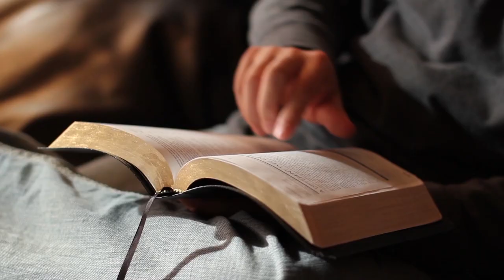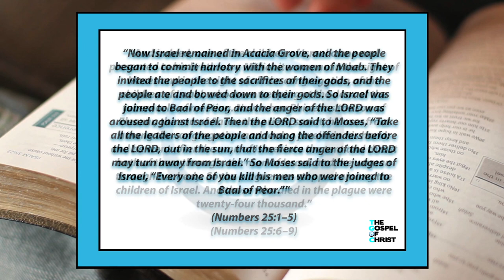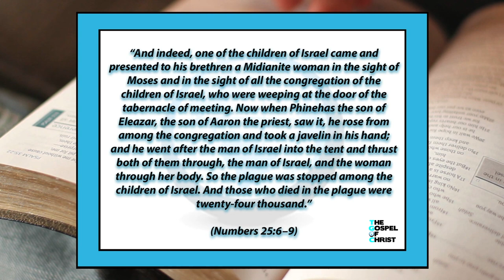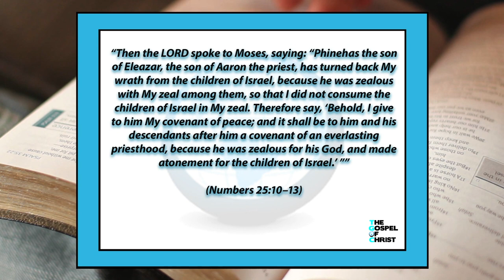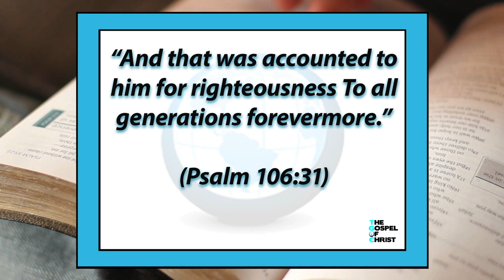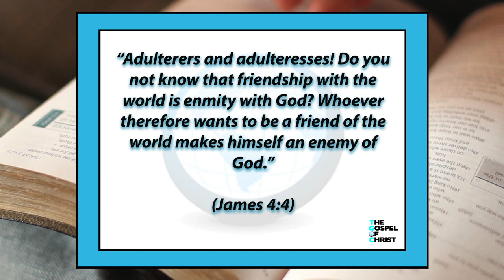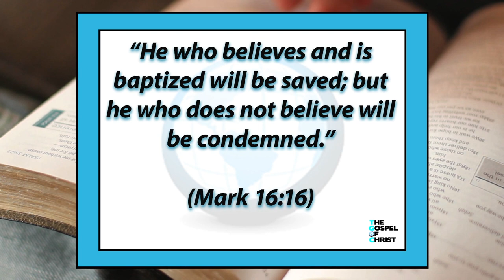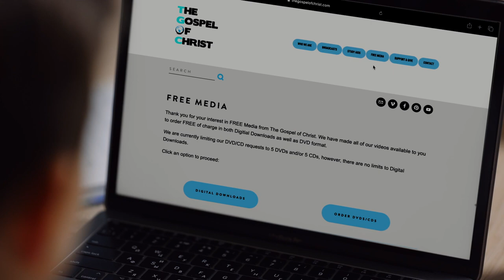Phinehas - Great Bible Characters - The Gospel of Christ - GBC1